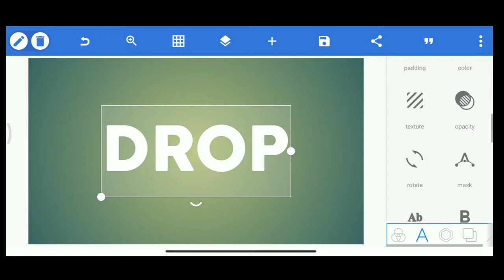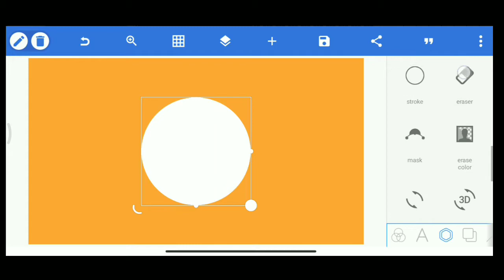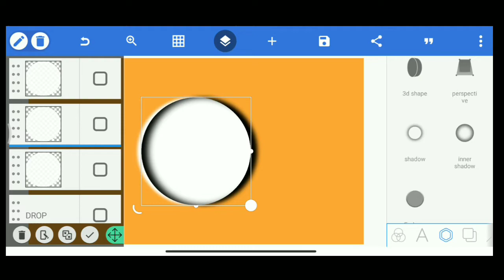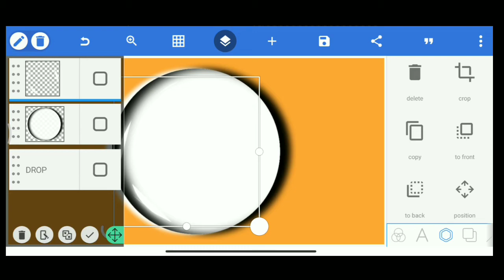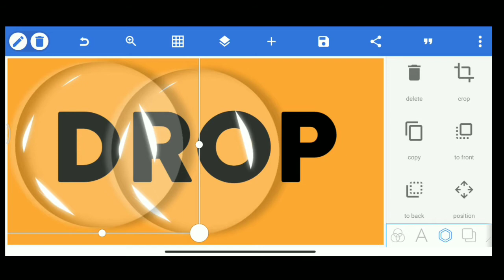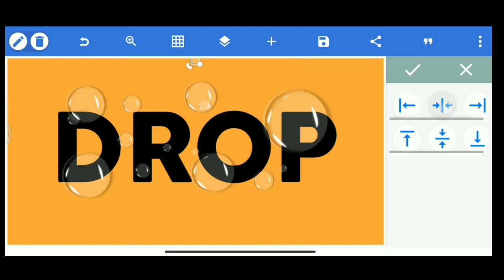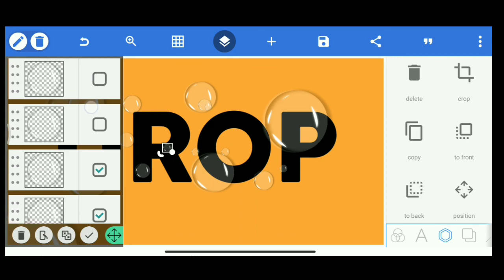HOW TO CREATE WATERDROP EFFECT IN PIXELLAB|PIXELLAB EDITING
new pixellab editing

👉👉👉MY VIDEOS:-👈👈👈👈👈👈👈👈🥺🥰